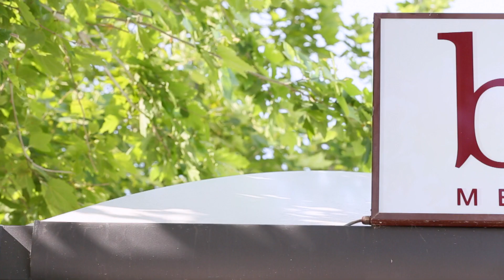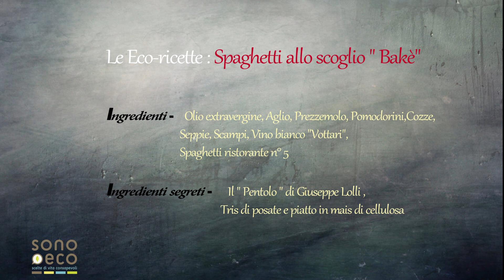il Pentolo Eco Spot - Bakè - i Pentoli di Lolli Giuseppe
Bakè - i Pentoli di Lolli Giuseppe

i Pentoli: sistema di cottura in movimento di Giuseppe Lolli puoi provalo al Bakè Ristorante di Torre dell'Orso (LE) Si tratta di un evoluzione culinaria brevettata. Per acquistarlo chiama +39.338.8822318 e diventa protagonista della tua cucina.